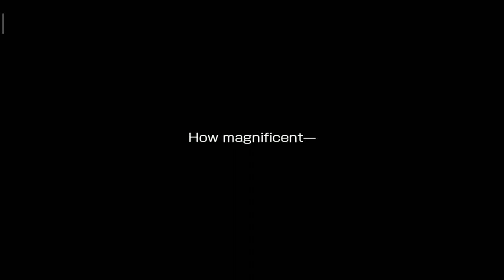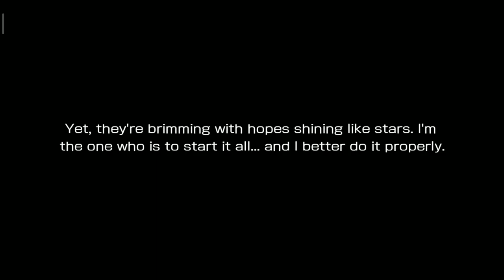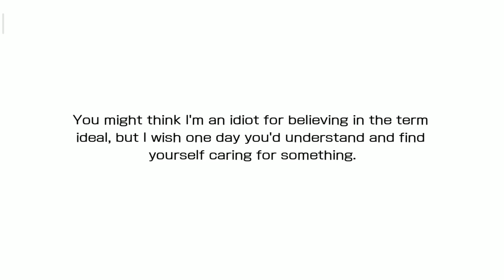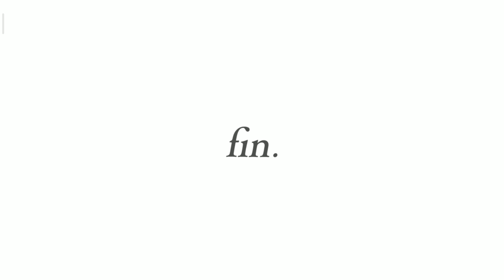Danmachi Memoria Freese | Astrea Record : Extra story